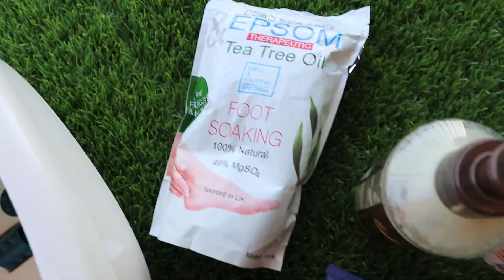Pedicure at home 🏡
Pedicure at home /easy pedicure

This is my first pedicure video on my YouTube channel

If you found me on YouTube make sure to add me on Facebook ,Instagram and TikTok

❤️❤️❤️❤️Inna❤️❤️❤️❤️